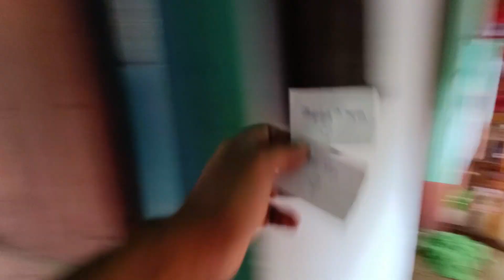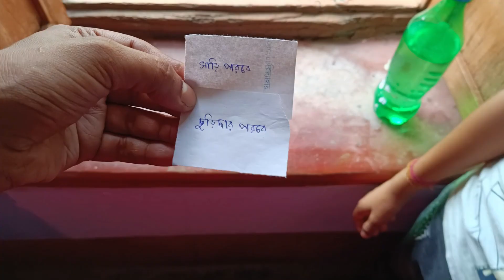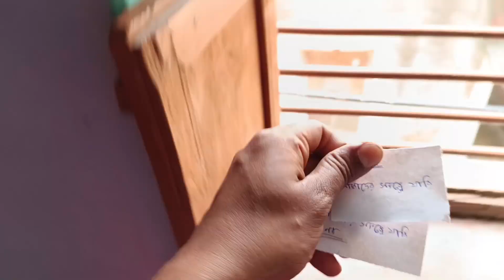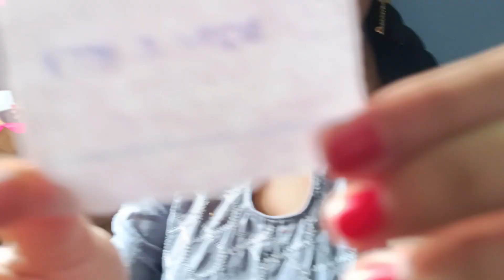Durga puja Shoping Prank 😜 with Riya ❤ktm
I have started my moto travel vlogging "Rohit Deshmukh" with just a Redmi Note 12 pro Mobile
android phone. I wasn't sure if I was capable but, I just started and, it all begins. The more I do, the more I love and now here I am with you all it's my journey but wants you all to be my comrades. I have started solo but want you all to join me and explore this world with me.
SJCAM SJ6 Legend camera (motovlogs)
Mic Recording Microphone(motovlogs Cheep)
"YouTube channel Rohit Deshmukh -:
Entertainment
Ktm rc 200 Ktm Ktm duke 390 Ktm rc 390 Ktm rc 125 Ktm duke 200
ktm rc 200 whatsapp video
ktm rc reel video
ktm rc short video